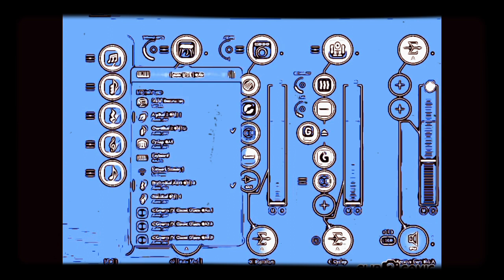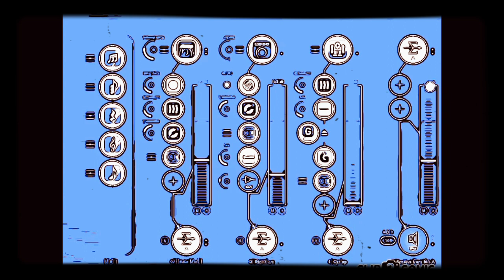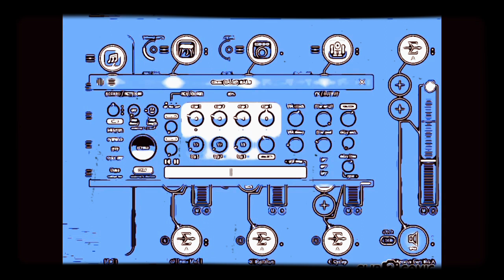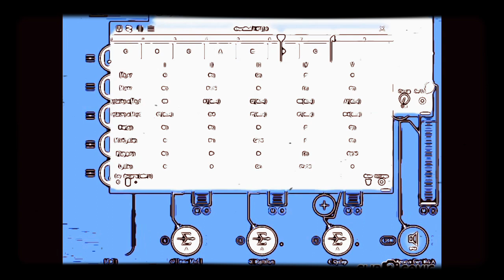IOSMusicPraticeProject No.10 Op.1 Night Walking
Sequence Studies
Budbundle